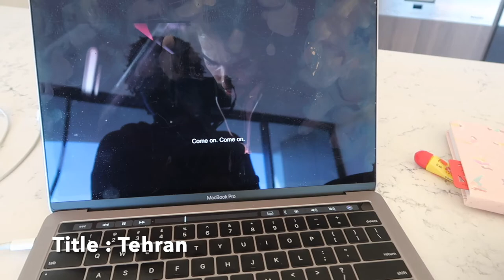Nigerian in Sydney Vlog/ ONE DAY IN MY LIFE/ ENJOYING MY DAY OFF AND I FINALLY HAVE A COUCH💃🏽💃🏽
Hey lovelies 💜

I finally uploaded a video 🙈